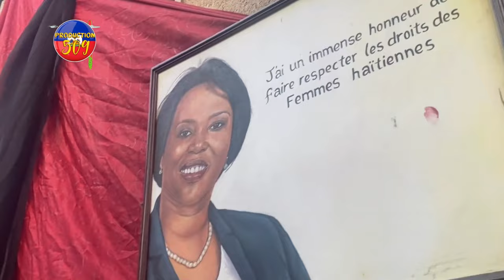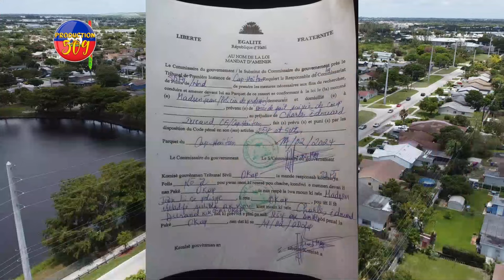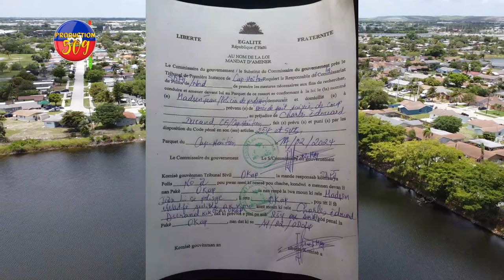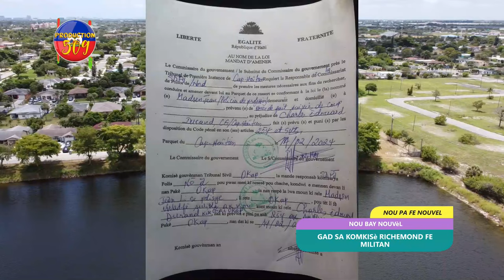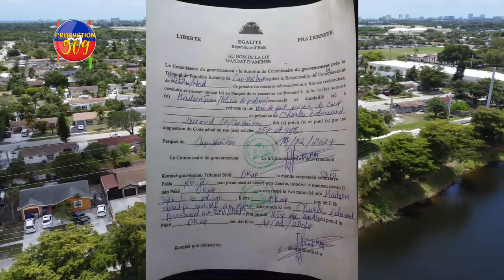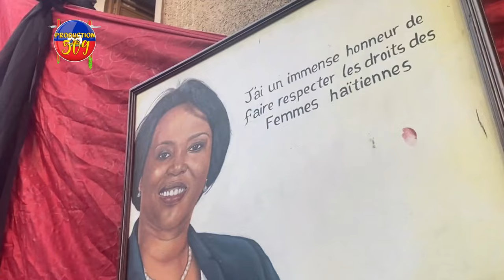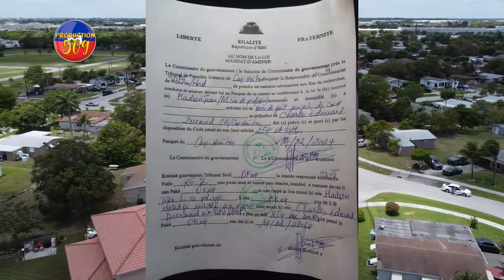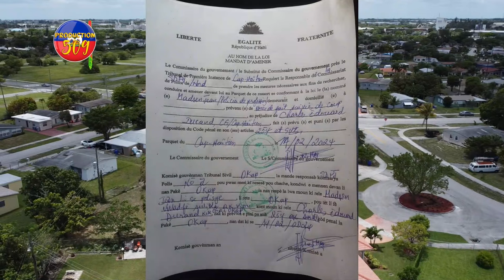Gade Sa Komisè RICHEMOND Fè MILITAN ARAB, Men Polisye Ki Bat Komisè OKAP la , Yon POLISYE Pran BAL T